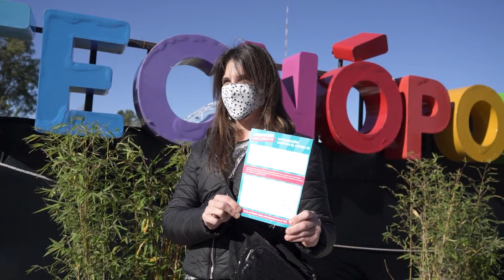🎷 Jazz en el vacunatorio de Tecnópolis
Mandan a decir los anticuerpos que en el vacunatorio de Tecnópolis, con los acordes de jazz y el amor que brindan los y las vacunadores, las defensas se desarrollan mucho más rápido. No tiene mucho basamento científico, pero elegimos creer.

Intervención musical de jazz a cargo de Jeanette Nenezian, Bruno Delucchi Maguid y Diego Goldszein.